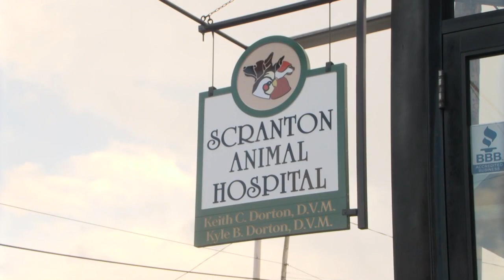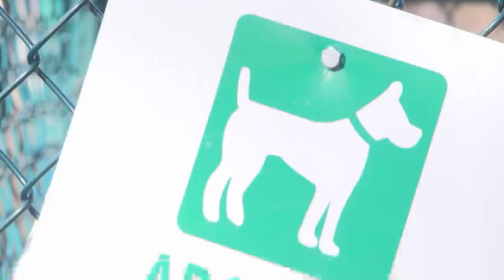Mysterious dog respiratory illness: What experts know so far